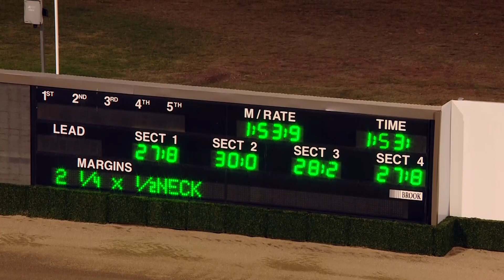TABCORP PK MENANGLE 19 06 20 Race 1